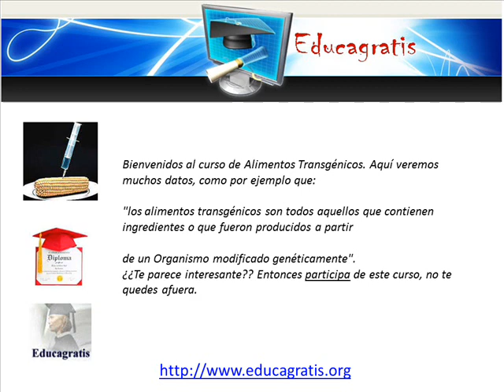Curso sobre Alimentos Transgenico